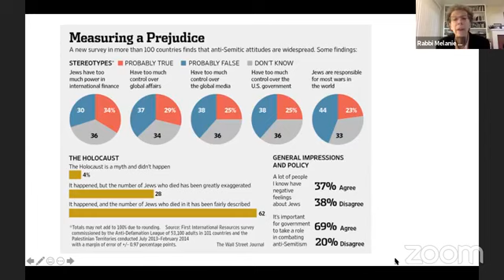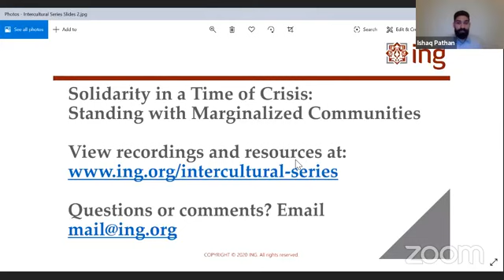Systemic Racism and Inequalities Revealed by COVID-19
When examining discrimination and inequalities in our society, including a spike in anti-Asian hate incidents, and the disproportionate impact of COVID-19 on communities of color, especially African Americans, we often wonder: How did we get here? Do the stories we see reflect only a recent surge in fear of “the other” and in societal inequalities, or are they rooted in something that goes much deeper in our history? Join ING, CAA, and the NAACP for our second panel in a two-part series in which diverse community leaders will break down the common roots and interconnections of the various forms and targets of bigotry and systemic racism in US history and will present calls to action to counter it.

Speakers: Maha Elgenaidi (Executive Director, Islamic Networks Group), Cynthia Choi (Co-Executive Director, Chinese for Affirmative Action), Dr. Hien Do (Professor, San Jose State University), Jeff Moore (President, Silicon Valley/San Jose NAACP), Kaloma Smith (Pastor, University AME Zion Church), Melanie Aron (Rabbi, Congregation Shir Hadash). Facilitator: Ishaq Pathan (Bay Area Director, Islamic Networks Group).